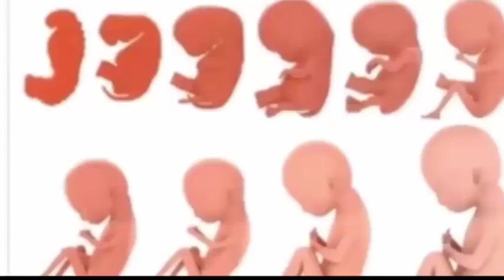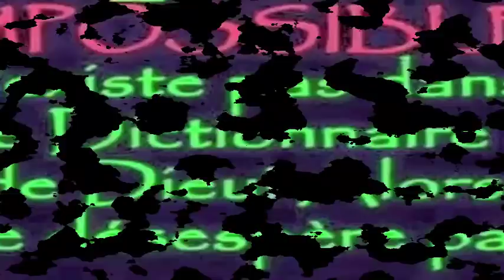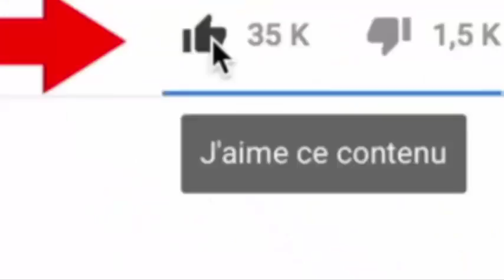Elle devient mère à 12 ans après avoir été violée par son frère -Témoignage dramatique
Des cris lors de l'accouchement d'une fillette de 12 ans qui n'était pas au courant de sa grossesse
Le drame de la femme abandonnée par son mari après avoir eu 38 enfants avec lui
Elle a eu une césarienne d'urgence 34 semaines, le papa prend le bébé et tout le monde était au choc
Les jumeaux célèbrent leur 100e anniversaire Et elles disent sûrement qu'elle veulent vivre 100 ans de plus.
C'est la principale raison pour laquelle j'ai utilisé un couteau de cuisine pour lui couper le pénis.
«Ne me fais pas sortir, je veux mourir avec ma fille» - Le grand plaidoyer d'une mère après un tremblement de terre
Ils trouvent un bébé enterré vivant dans une boîte parce que sa famille le croyait mort
Elle n'a jamais pensé que "son amie" était capable de faire quelque chose d'aussi horrible à son bébé de 5 mois
Ils lui font un scanner après 8 ans d'infertilité, et lui montrent l'écran et elle est restee sans voix
"Le médecin a laissé tomber mon bébé par terre et m'a dit: d'accord, tu es jeune, tu en auras plus"
"Je ne souhaite cela à personne" - même à mon pire ennemi. Elle a une césarienne sans anesthésie pour tenter de sauver son bébé
Elle découvre qu'elle etait enceinte après un accident et doit choisir entre sa jambe et son bébé
Une mère qui a jeté son bébé à la poubelle avant de s'enfuir en moto avec un autre enfant, car elle a déjà eu 4 autres enfants et qu'un cinquième était trop.
Elle ne savait pas qu'elle était enceinte jusqu'à ce qu'elle commence à accoucher dans la salle de bain de sa maison.(Elle ne savait pas qu'elle était enceinte)
Elle donne naissance à son bébé même si elle savait qu'elle ne survivrait pas pour sauver d'autres🤱
Je suis allé chez le médecin en pensant que j'avais des calculs rénaux mais que j'étais enceinte de triplés.
Une femme de 73 ans devient la mère la plus âgée en donnant naissance à des jumeaux
Après avoir perdu 6 bébés, ces parents souffrent en raison de la négligence de leur baby-sitter.
La mère de l'enfant au nez de Pinocckio répond à ceux qui lui ont dit que son fils
Elle donne naissance à des triplés après avoir appris qu'elle ne pourrait pas être mère
Après 45 heures d'accouchement pour donner naissance à sa fille, les médecins lui disent qu'il y avait quelque chose à l'intérieur
Une fille est née après avoir été dans le ventre de sa mère décédée pendant 4 mois.
Elle raconte comment son bébé ne pouvait ni manger ni boire après avoir reçu le baiser d'un parent
Elle tombe enceinte de jumeaux 6 semaines après la naissance de son premier enfant un miracle
Une femme part en voyage et à son retour, elle trouve un nouveau-né dans sa machine à laver.
La femme avec 2 vagins et 2 utérus a enfin donné naissance à son bébé malgré tout pronostic médical
Elle est enceinte de triplés en prenant la pilule anticonceptives dans son premier rendez-vous avec un ami